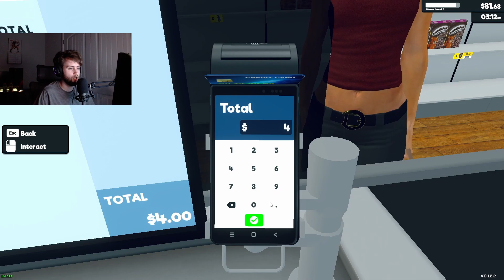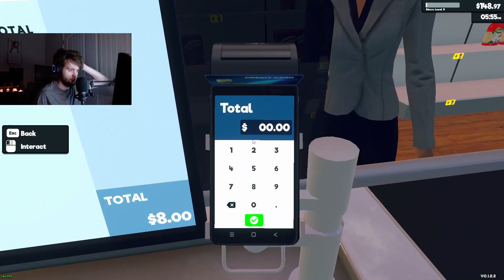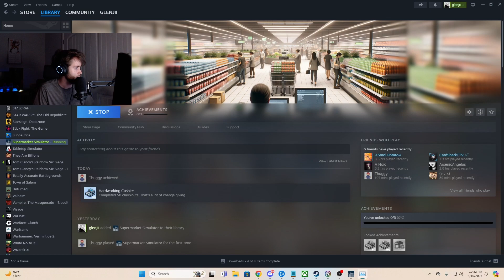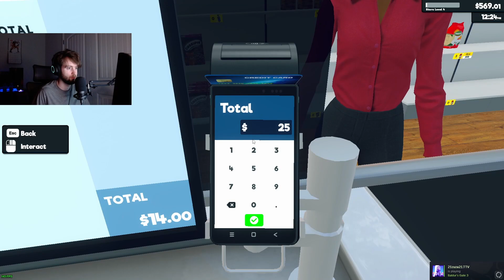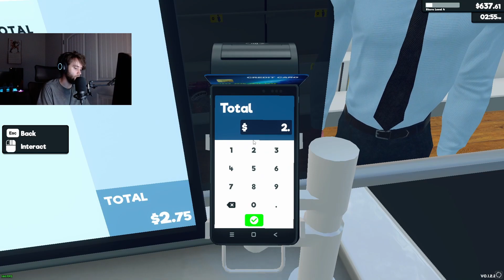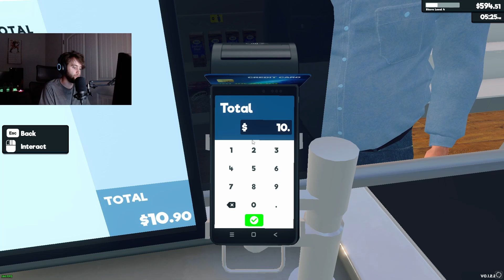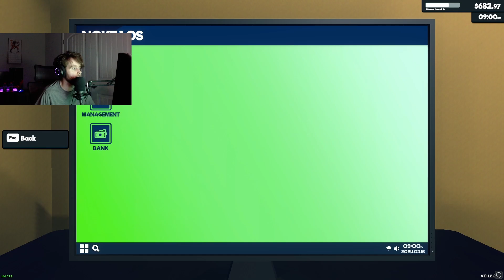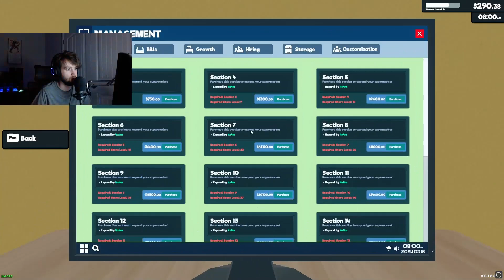Starting My Totally Inflation Safe Supermarket (Supermarket Simulator Stream VOD)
Yo, I started playing this sim game and man it is addicting! Come hangout in stream every night at 7pm CST!